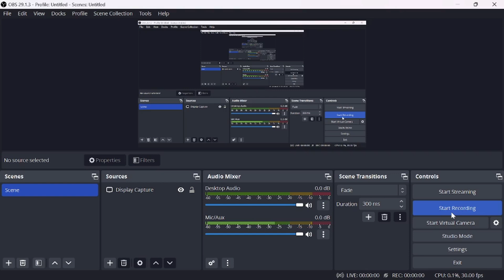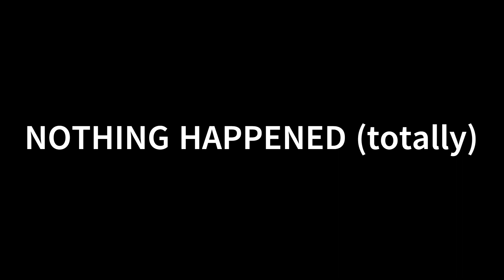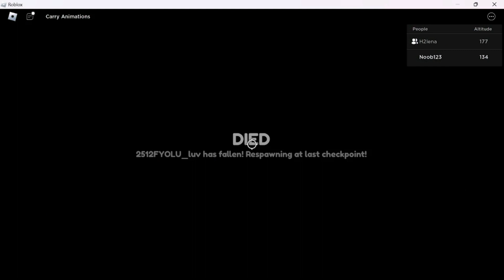Playing Carry Me! with @aka.helena (btw sub to her)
HEY SOLDIER BOY IM LIKE YAH TRICK YAH yo eret i like YAH TRICK YAH
​@aka.helenaSUBSCRIBE OR YOU WILL BECOME THE THUMBNAIL /:D